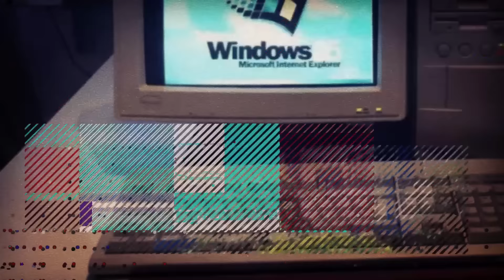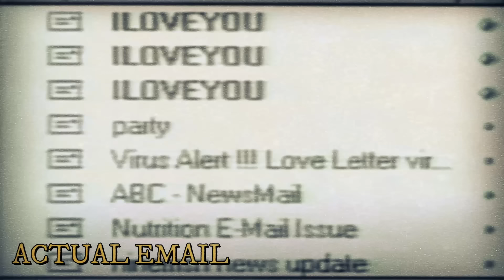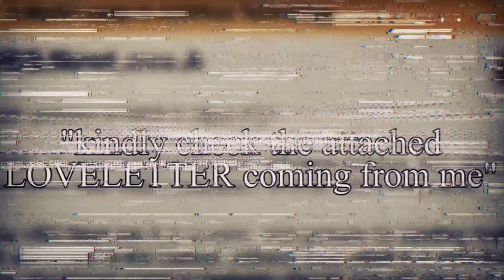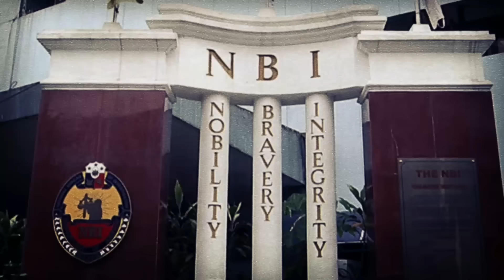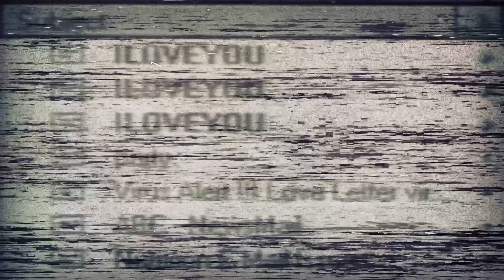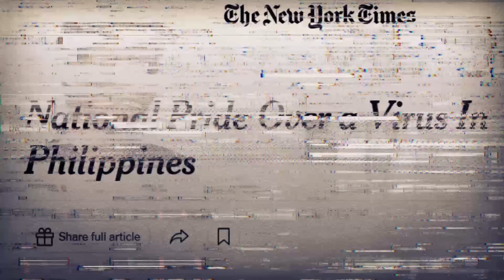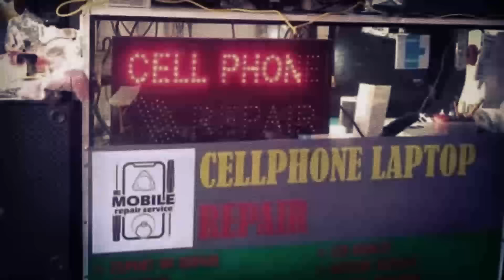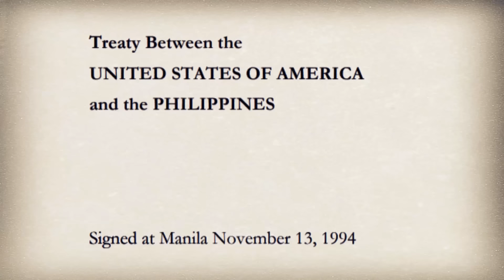Sanib pwersa ang NBI at FBI, mahuli lamang siya - ONEL DE GUZMAN [Tagalog Crime Story]